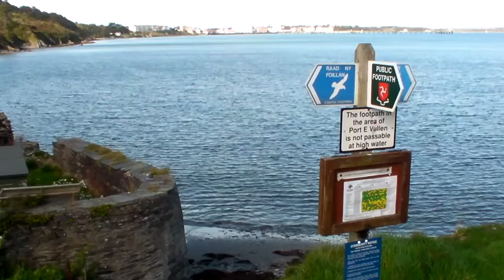Ramsey Bay - Isle of Man